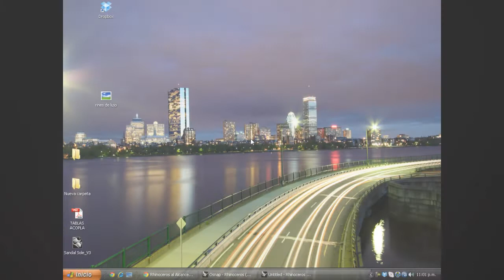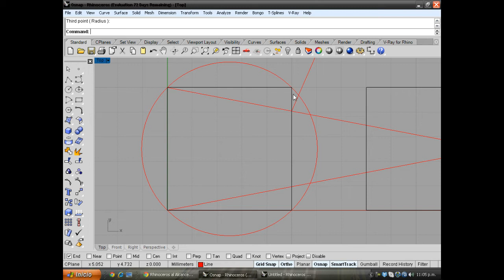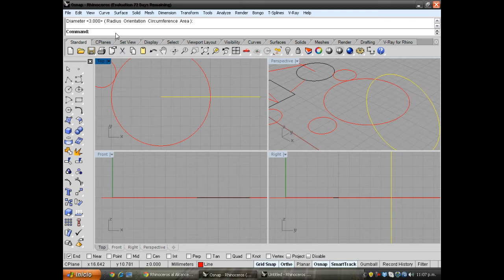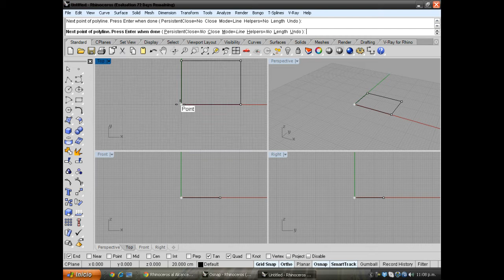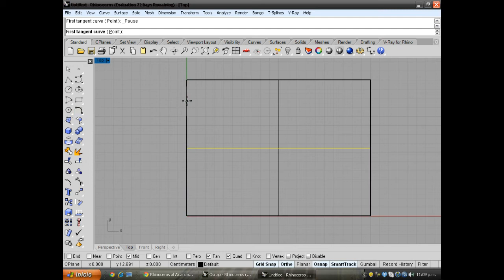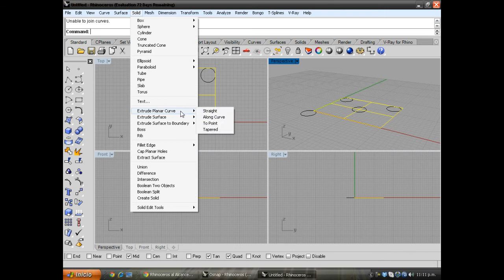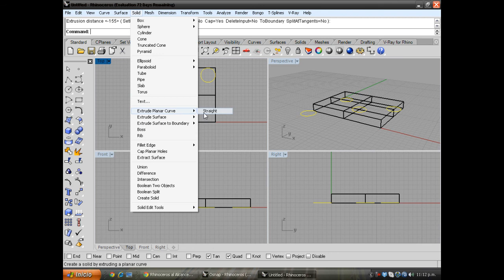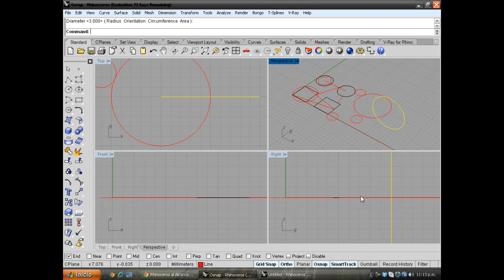Tutorial Rhino 3D | Modelar Con Precisión (2/3)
Este video es la continuación de la primera parte de como modelar con precisión en Rhino, aquí van a aprender lo que es todo lo relacionado con Círculos básicos y algunos que no son muy complicados y nos puede ser de gran ayuda en muchos momentos. Además de Trabajar mucho mas con la barra de estado.